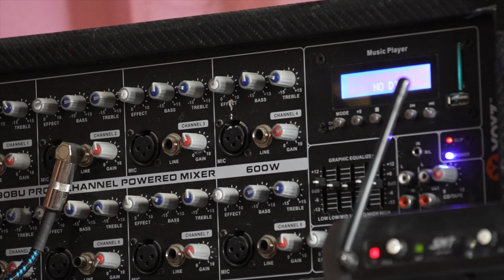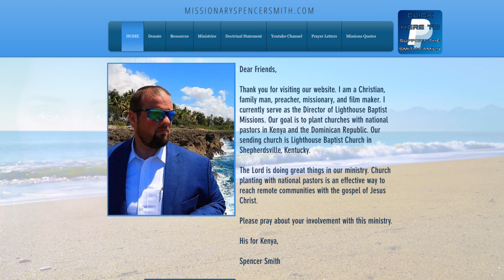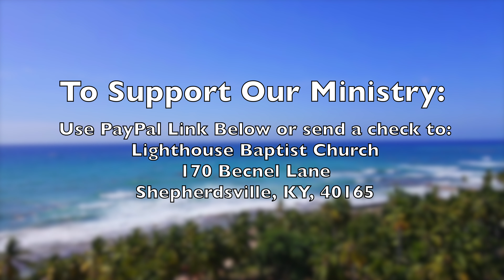Dominican Republic Ministry Update! - Spencer Smith